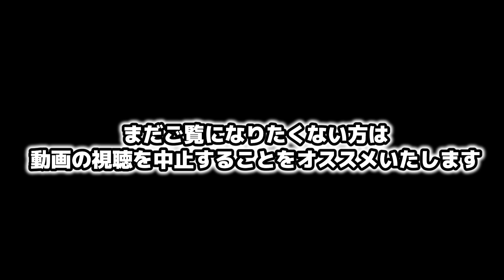【スプラ3】実装前に新オカシラ、ジョーと先行対戦してきた！【スプラトゥーン3 / Splatoon3 / 10歳しゅーた】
10歳、小学4年生のしゅーたがスプラトゥーン3のライブ配信や動画を投稿中（保護者管理）！
スプラ3では9歳2922でした。現在10歳で最高XP3036です。
楽しみながら遊んでいます！

20万人を目指して、これからも頑張りますので

スプラトゥーン甲子園2023東海地区大会DAY2 小学生チーム部門優勝しました！
12月に開催される全国大会も頑張ります！

【スプラ甲子園の関連動画】
・甲子園出場を出発から帰宅までを映像で振り返るVlog(ビデオブログ)

最強小学生チームで1位を狙う！【シューマくん・ニースパくん・エリモモちゃん】

最強を集めた『最強スピナー決定戦』がヤバすぎたwww【なえごらさん・スギさん・くもまるさん】

【しゅーた】10歳の小学4年生
スプラ2では6歳でガチエリアX、8歳で最高2584。
スプラ3では9歳2922、現在10歳で最高XP3036です。